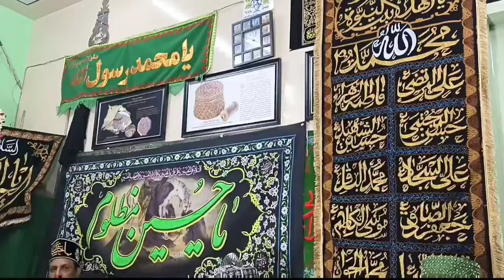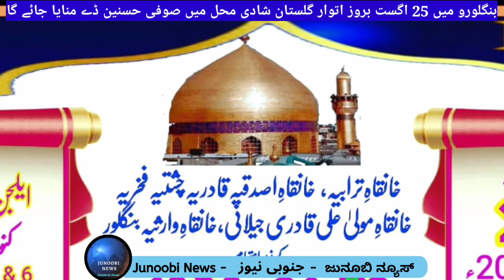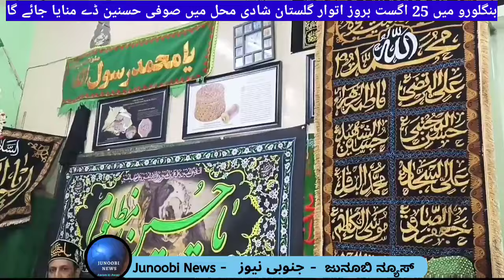For the first time Sufi Hasnian Day will be organised in Bangalore on 25th Aug, Gulistan ShaadiMahal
بنگلورو میں 25 اگست بروز اتوار گلستان شادی محل میں صوفی حسنین ڈے منایا جائے گا